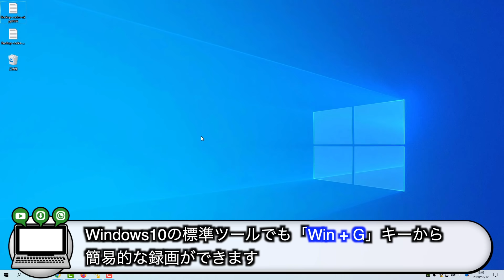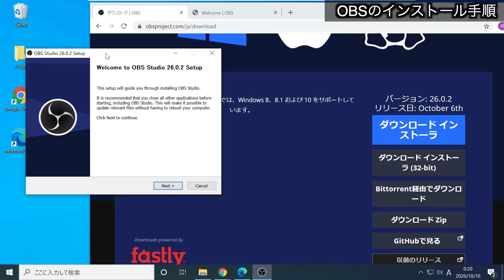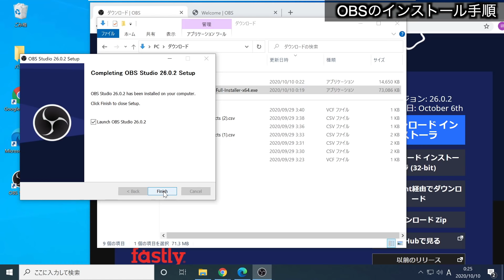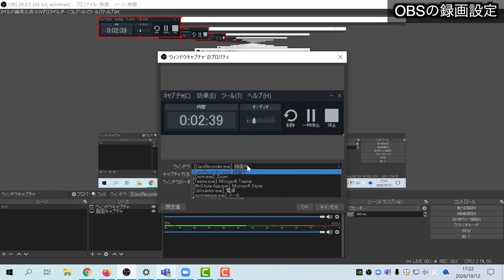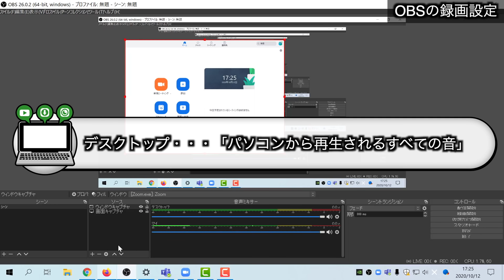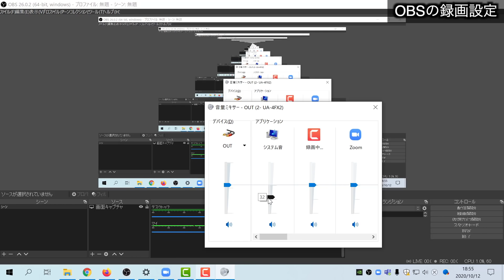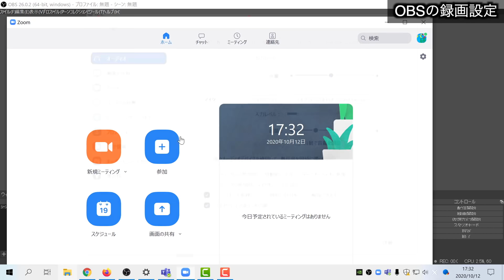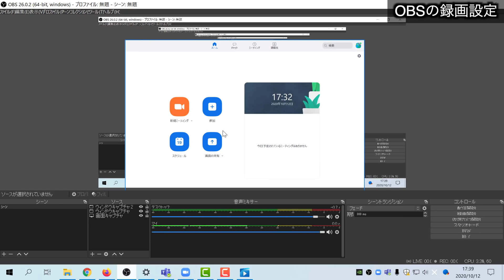【Windows 10】画面録画や内部音声も録音もできる！アプリ「OBS」の基本的な使い方・録画方法